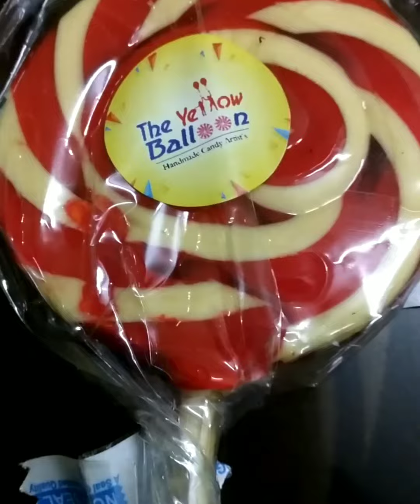UN BOXING CHOCOLATE CANDY.S🍭🍬🍫🍡siliguri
This channel is not intended to offend or condemn any food or any place, just making videos for review purposes. Just sharing the fee I am Dolly Das and I blog on this channel and I upload it here. When I visit a place, I review it and when I eat at a restaurant or hotel, I review it and I make a family blog. This challenge does not force you to come and eat or go sightseeing at this hotel. Here I only review the places where I am visiting or eating and how the place is! Good or bad, what is less or more etc